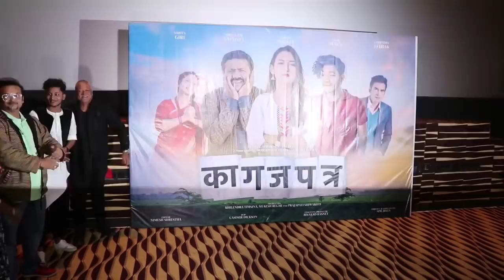शिल्पा नामकी सुन्दरी नाजिरकी ‘बुुनु’ बनेपछि हंगामा/ Nazir & Shilpa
शिल्पा नामकी सुन्दरी नाजिरकी ‘बुुनु’ बनेपछि हंगामा, ‘कागजपत्र’ कोरेपछि के के भयो ? Nazir & Shilpa